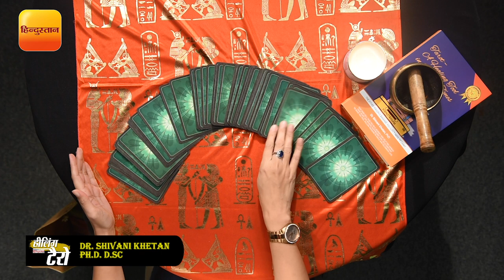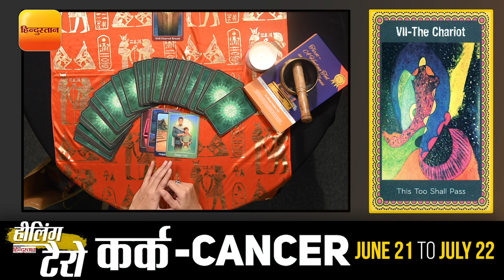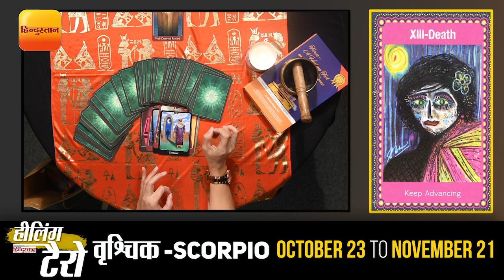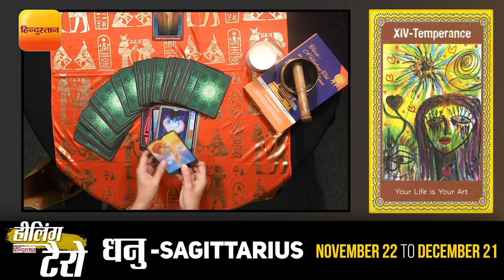02 September 2019: क्या कहते हैं Tarot Cards,जानिए Healing Tarot विशेषज्ञ Dr. Shivani Khetan से